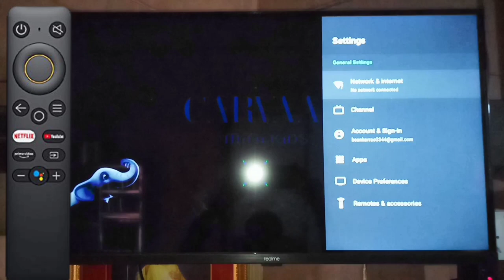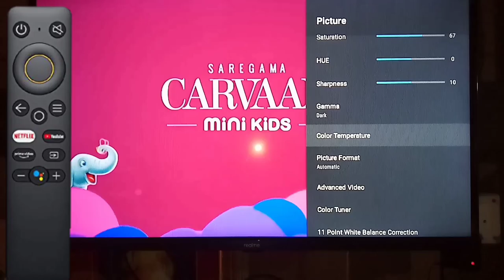Realme LED TV Colour Problem || Realme Led Tv Black & White Picture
Realme led tv black and white picture
1) Realme led tv black and white picture
2) realme led tv colour setting
3) realme led tv colour problem
4) realme led tv remote problem

to buy realme remote👇👇👇

Disclamer-